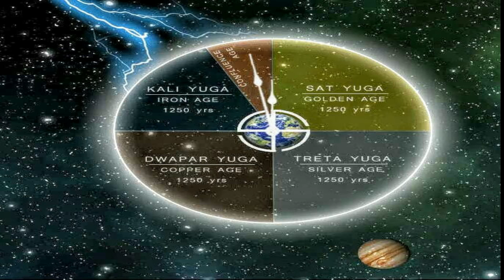महाशिवरात्री सन्देश : Mahashivratri Message 2021